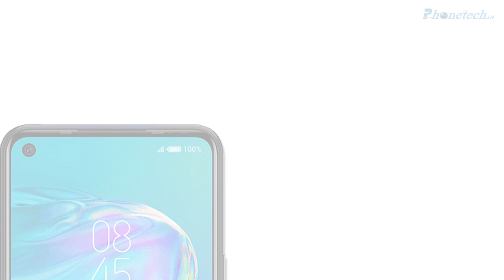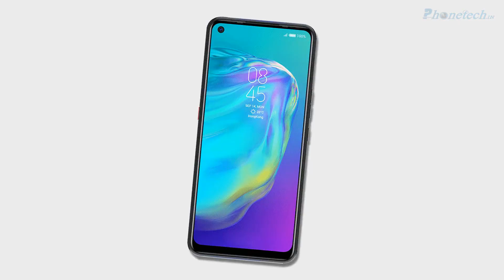Tecno Pova | 6000mAh Battery | 6GB RAM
Tecno Pova Comes With Quad Main Camera and 6000mAh Battery with Fast charging 18W

Price Arround Rs.10,000